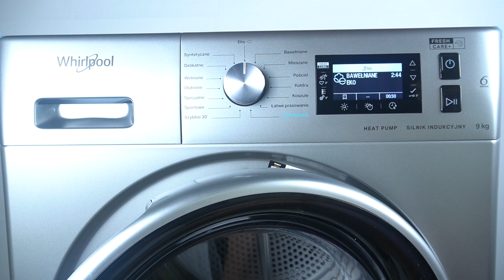Jak wyłączyć opóźniony start w suszarce Whirlpool FFT D 9X3SBS PL? – Szybki przewodnik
Cześć! W dzisiejszym filmie na kanale HardReset.Info pokażemy, jak wyłączyć funkcję opóźnionego startu w suszarce Whirlpool FFT D 9X3SBS PL. Opóźniony start to przydatna opcja, ale czasami możesz chcieć anulować zaplanowany cykl i uruchomić suszarkę natychmiast. W naszym filmie dowiesz się, jak to zrobić w kilku prostych krokach.

W filmie przeprowadzimy Cię krok po kroku przez menu suszarki, pokażemy, jak sprawdzić, czy funkcja opóźnionego startu jest aktywna, oraz jak ją wyłączyć, aby uruchomić suszarkę od razu.